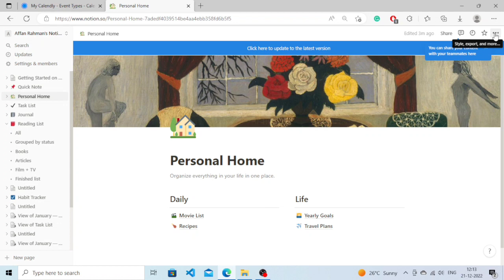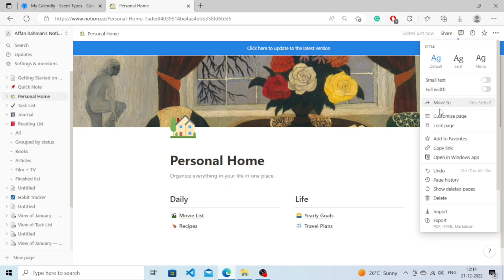How To Change Font In Notion ll Change Font on Notion Step-by-step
How To Change Font In Notion. In this video, we'll show you how to change the font in Notion from step by step. Whether you're new to Notion or you just need to change the font on a document you're working on, this is the video for you!

Changing the font in Notion is a simple task that can help you make your documents look more professional. We'll show you how to change the font in Notion step by step, so you can have a better control over your documents. Plus, we'll give you a few tips on how to use the font options in Notion! In this video, we'll show you how to change the font in Notion, step-by-step.

This is a useful trick if you want to change the font of a document or a project, without having to open Notion and go through all the menus.If you're looking to change the font of a document or project, then this guide is for you! We'll walk you through the steps necessary to change the font in Notion, step-by-step.

CHANGE AND NOTION AND FONT